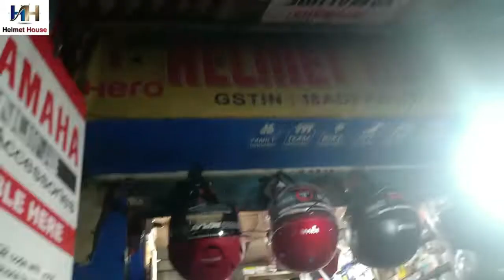BUY ANY HELMET AND GET new_year_offer_@5%EXTRA_ADDITIONA_DISCOUNT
BUY ANY HELMET AND GET #@5%_EXTRA_ADDITIONA_DISCOUNT
Hope all are well! In This Vlog I am Showing a very important ALL TIPE HELMET
Keep watching, Keep Supporting … SAFE RIDE HAPPY RIDE… JIO JI BHAR KE, KYUNKI ZINDAGI NA MILEGI DOWARA….

Song - Manike Mage Hithe
Singer - Yohani & Satheeshan

Record @ OP Dewangan Production
Post Production - KOK Creation Rajnandgaon